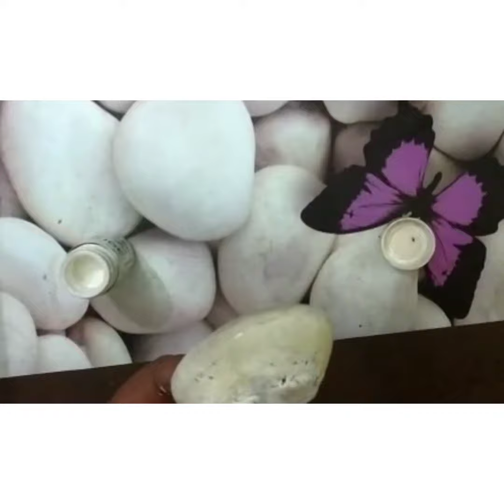Painting art on your ritualistic earthen lamp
Materials used in this Video Poster color
Diya.